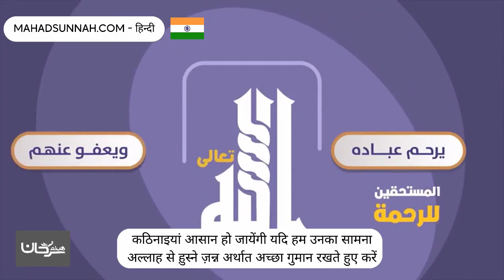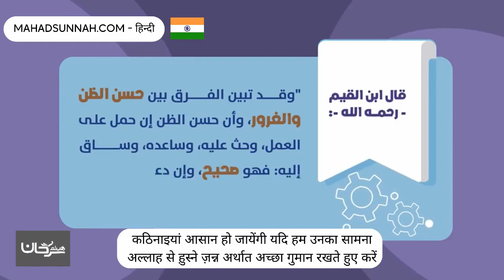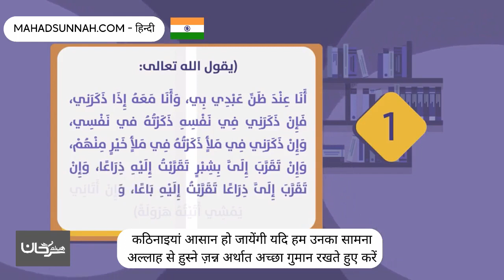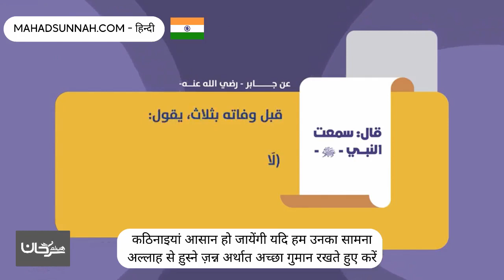कठिनाइयां आसान हो जायेंगी यदि हम उनका सामना अल्लाह से ह़ुस्ने ज़न्न अर्थात अच्छा गुमान रखते हुए करें